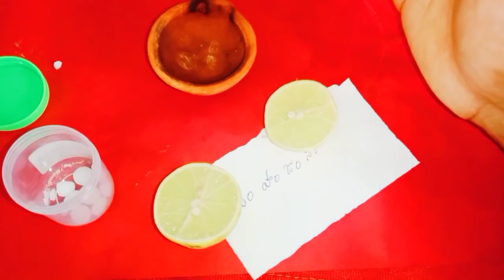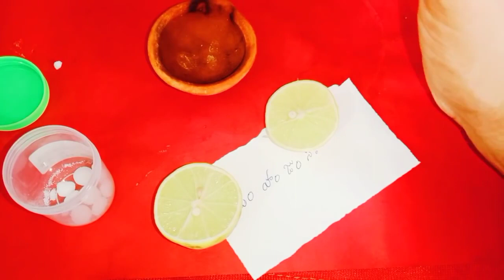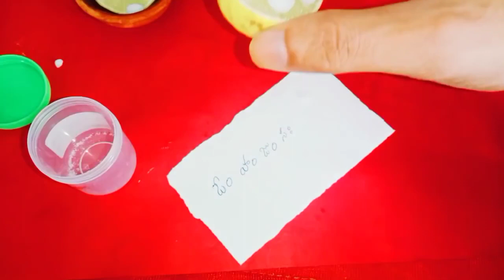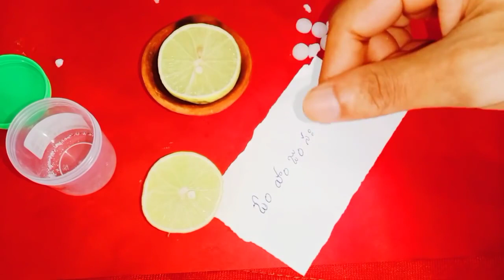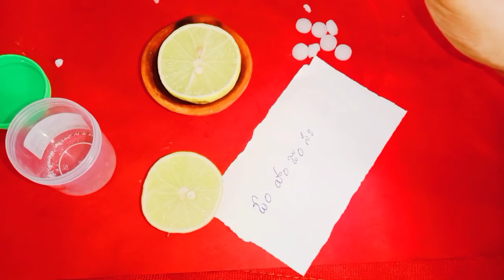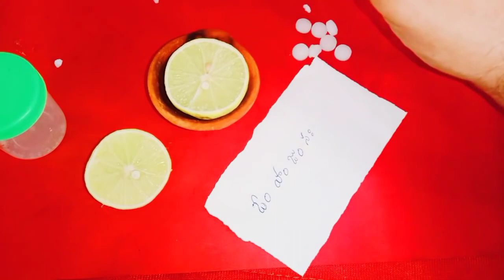సోమవారం నాడు నిమ్మకాయతో ఈ చిన్న పని చేయండి అదృష్టం కలిసి వస్తుంది శత్రువుల నుండి విముక్తి లభిస్తుంది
Time:10.00 AM TO 1.00 PM And 3.00 PM TO 6.00 PM
fees: 500 rupees
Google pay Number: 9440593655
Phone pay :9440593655